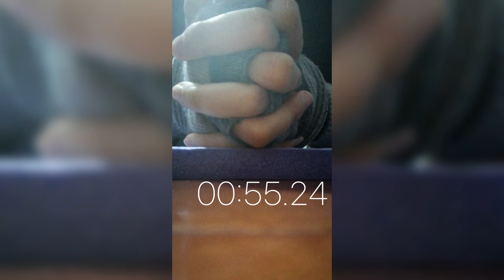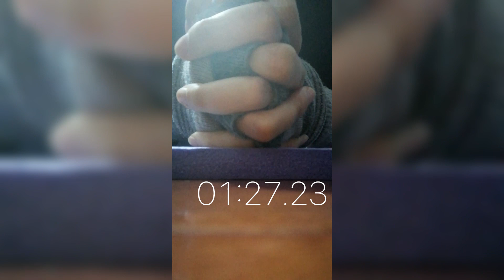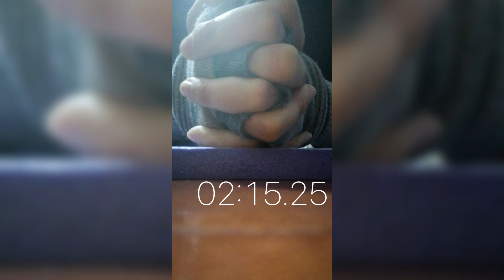ken的平板支撑运动挑战 第287天 2分17秒 运动打卡